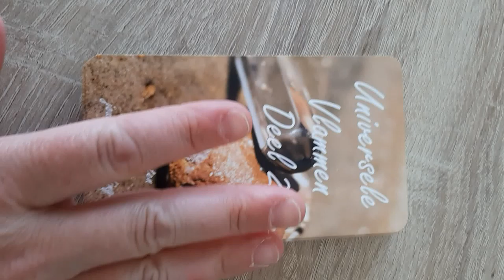Orakelkaarten ✨ Dagelijkse boodschap